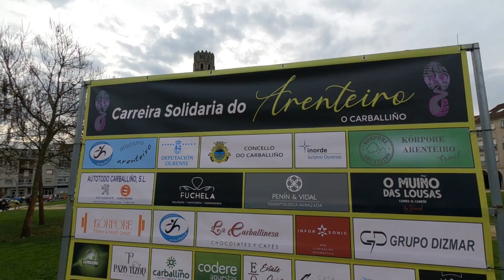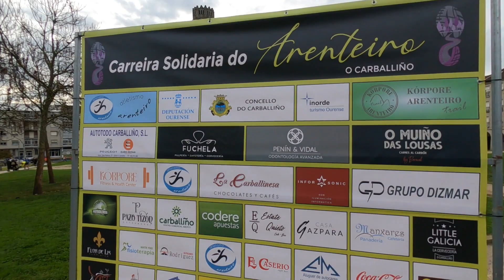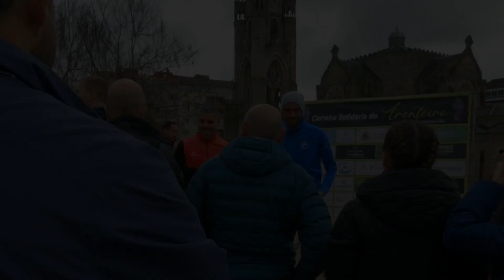13ª Carreira Solidaria do Arenteiro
13ª Carreira Solidaria do Arenteiro

Tocou participar nunha proba que levaba moito tempo sen facer xa que dende o 2018 non volvía por estes lares. Despraceime ata O Carballiño para participar na XIII Carreira Solidaria do Arenteiro proba organizada polo equipo no que actualmente estou é que ten unha distancia de 10Km tirando a duros. Coma todos os anos a hora de recoller o dorsal había que entregar un mínimo de 1Kg de alimentos non perecedoiros para Cáritas e este ano como novidade tamén había proba de 5Km.

🎥 Cámara: GoPro 9 + Max Lens Mod

Grazas por ver o vídeo, non dubides en comentar, subscribirte e darlle a me gusta.